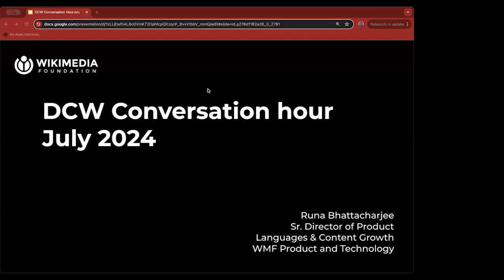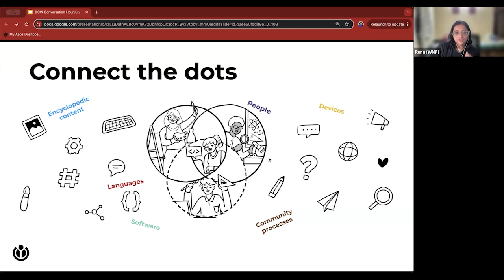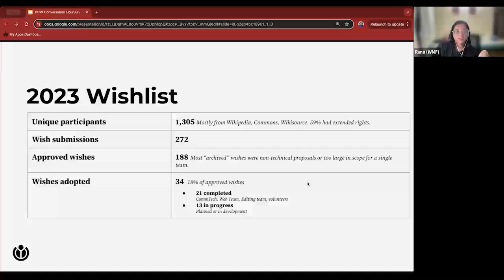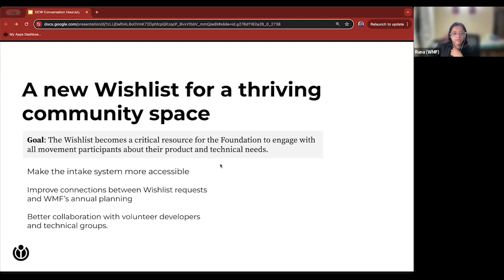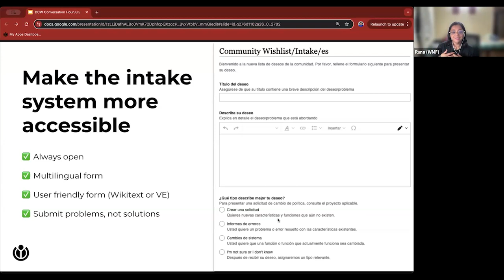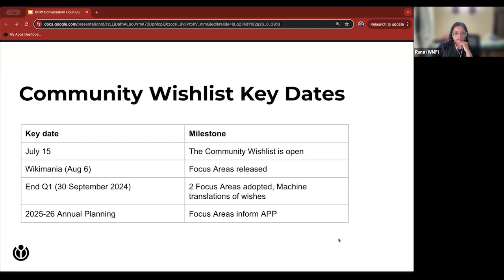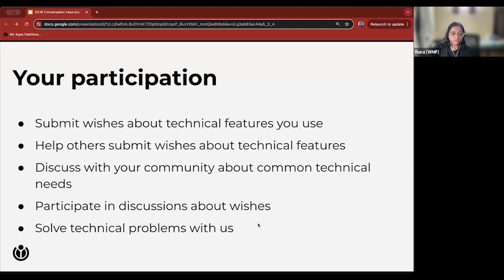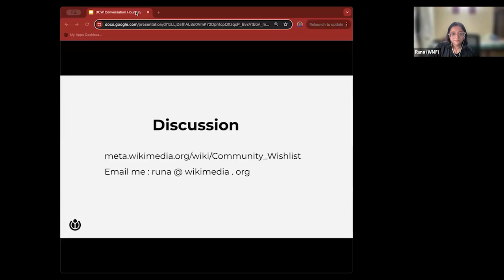Exploring Community Wishlist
In this edition of DCW Conversation Hour, we explored Community Wishlist, a forum where Wikimedians share ideas or "Wishes" in order "to improve our product and technology, and then collaborate with each other and the Wikimedia Foundation to prioritize and solve these opportunities together." The Community Wishlist was launched in July 2024.

Our guest speaker for this conversation hour, Runa Bhattacharjee serves as the Senior Director of Product - Languages and Content Growth, at the Wikimedia Foundation. She has been working on various things related to Localization since 2001. At the WMF, she supports the operations of Language and Product Localization, Community Tech, and Structured Content.